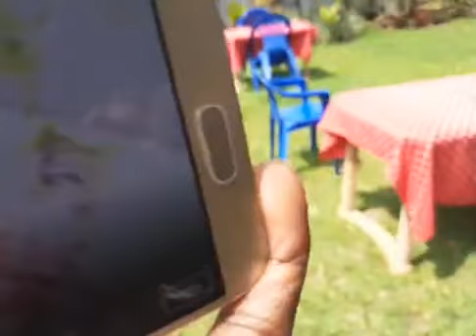FDC's BESIGYE & People Power's BOBI WINE UNITE To Take on The Dictator M7 Atidde KAWEDDEMU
PEOPLE POWER OUR POWER